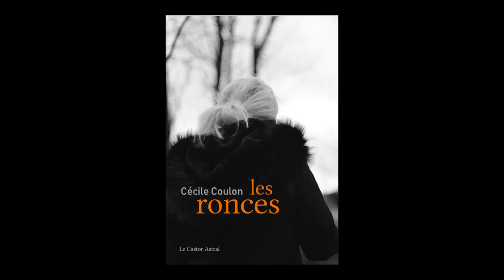Cécile Coulon - Les ronces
Cécile Coulon vous présente son ouvrage "Les ronces" aux éditions Castor astral.